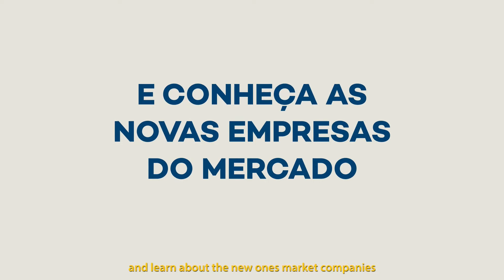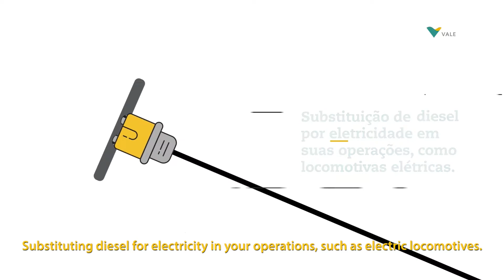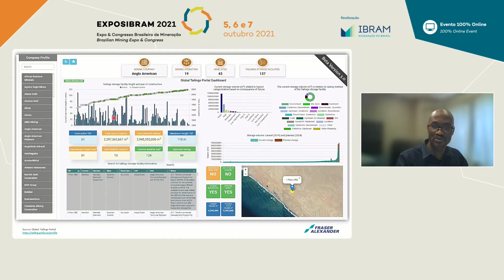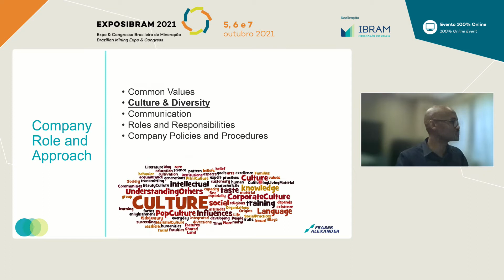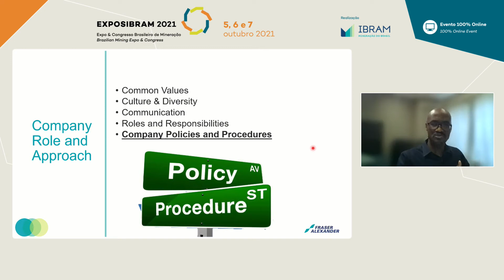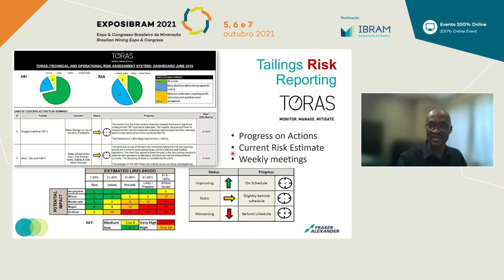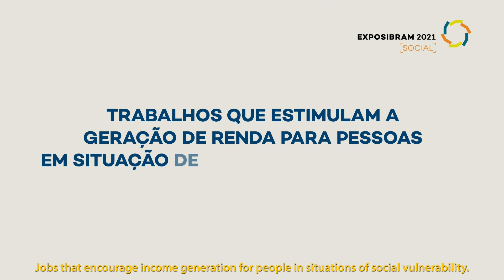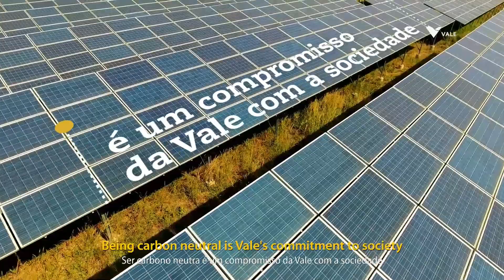Gestão de Riscos Associados à Operação de Instalações de Rejeitos em Ambientes em Constante Mudança